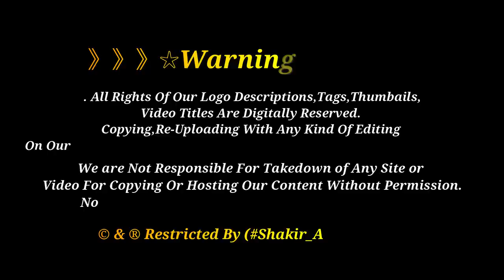Jannat Hai Karbala | Bain ul Harrmain | Holy Shrines | Imam Hussain | Abbas Alamdar | Karbala Iraq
》》》》》》☆Warning☆《《《《《《